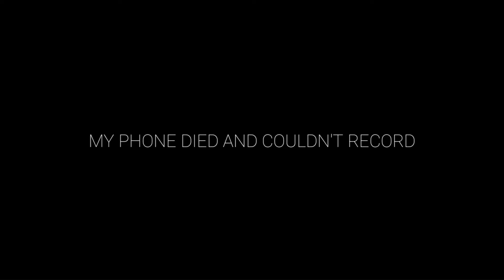3 t-shirts for 500!! | exploring Bangalore places | cheap shopping in church street | branded 😳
3 t-shirts for 500!! | exploring Bangalore places | cheap shopping in church street

Hello ladko aur ladkiyo so this video is all about me exploring Bangalore my journey starts from peenya metro straight to M G road metro had breakfast in wow momos then back to mantri square via metro had a pizza in Dominos spent some in mantri square Mall them back to peenya metro while going to home in my rapido taxi had to stop because of rain, went home all wet.
Bangalore is beautiful city but the traffic sucks.

This is AZ here I'll show you my travel experience with you guys

Your single subscription means alot to me ☺️

My gears

Cold shoe mount

Memory card

Travel bag